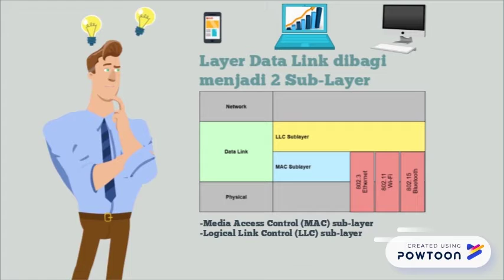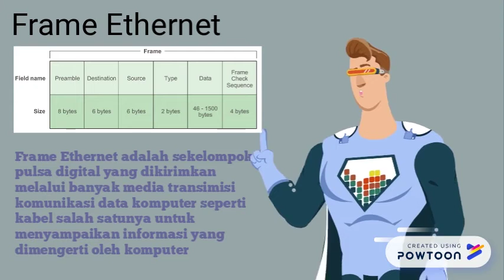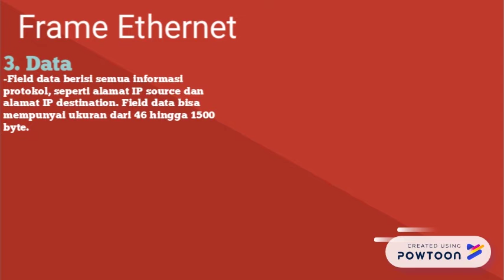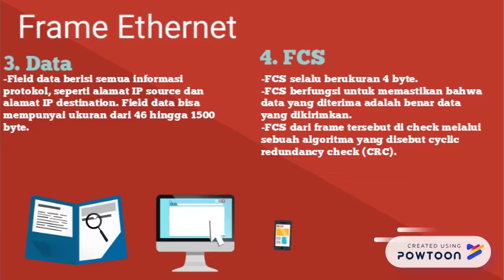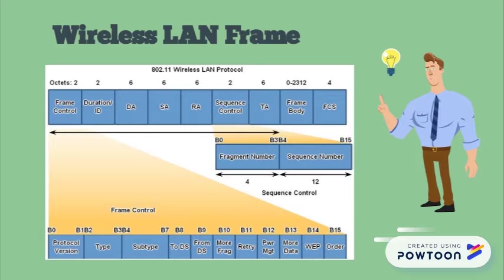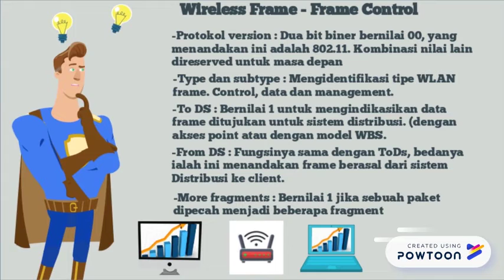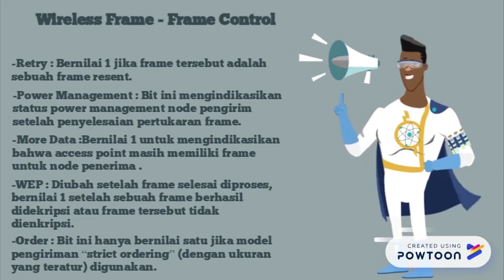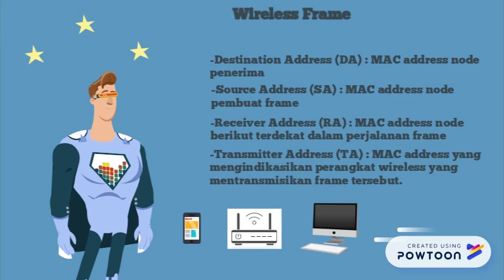Data Link Layer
Dibuat Oleh:

Mochamad Fandi